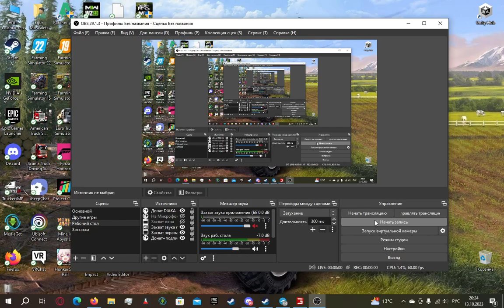Farming Simulator 22 Предзаказ Premium Expansion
👉все мои моды:
💾моды: